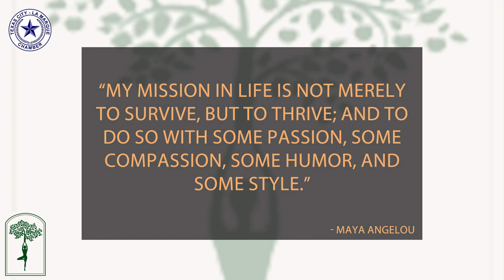WILA Award Nominee Monica Davis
To recognize women who are vital to the success of our local organizations, the Texas City La Marque Chamber of Commerce awards 6 winners.

6 AWARD CATEGORIES:- Large Business- Small Business- Woman-Owned Business (owned by the woman being nominated)- Education Sector- Volunteer/Non-profit Sector- Young Professional (under age 40)
JUDGING CRITERIA:Nominees will be judged according to these branches of WILA leadership!- Champion/advocate/mentor of others- Connector and collaborator- Servant leader who gives back- Empowering leader who uplifts others and adds value- Passionate and joyful leader- Works with humility, empathy and integrity